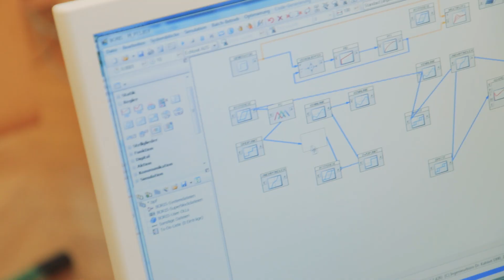Automatisierung und Elektronikentwicklung (B.Eng.) | Hochschule Nordhausen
Du bist an Technik interessiert und möchtest mithilfe der neuesten Tools Automatisierungssysteme entwerfen und gleichzeitig elektronische Schaltungen und Geräte entwickeln? Du willst dich nicht nur auf eine Branche festlegen, sondern dir ein fundiertes Know-how in allen Bereichen aneignen?

Studieren und Leben in Nordhausen…

✔️...weil ich nicht Bastler bleiben, sondern Profi werden möchte.

✔️ ...weil ich einen zukunftssicheren Job mit sehr gutem Einstiegsgehalt haben möchte.

✔️... weil ich mit Stolz ein Ingenieur und gefragter Spezialist sein möchte

✔️... weil mir eine kleine Hochschule mit kurzen Wegen und individueller Betreuung lieber ist als die anonyme Großstadt-Uni.

✔️individuelle Betreuung, grüner Campus, preiswerte Wohnungen 👨💻🌳🏠

⏳Bewerbungszeitraum vom 15. Mai bis 30. September eines jeden Jahres